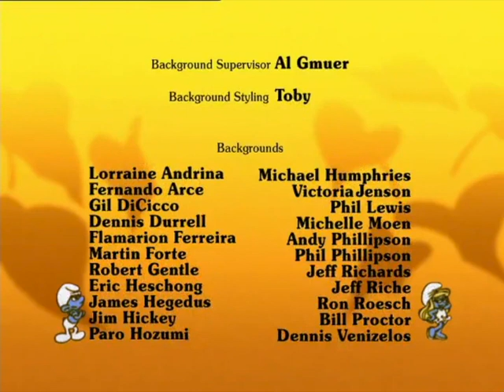146 De Schaduw Van Lolsmurf